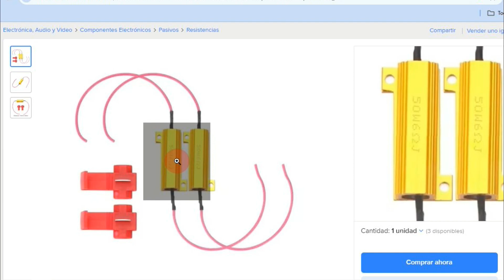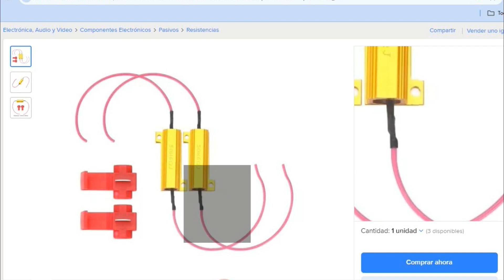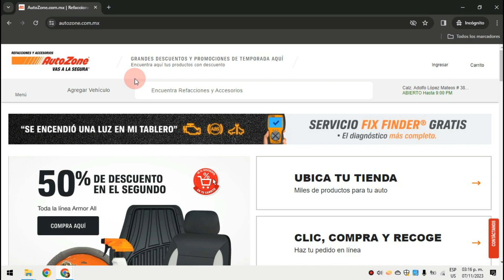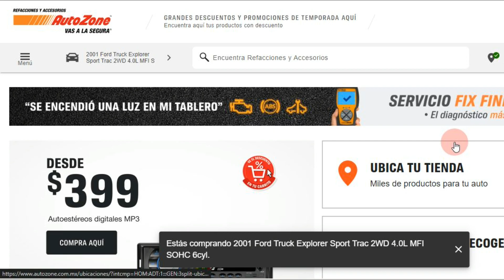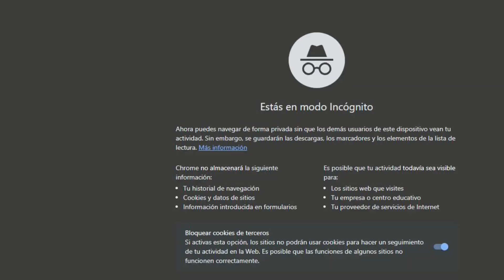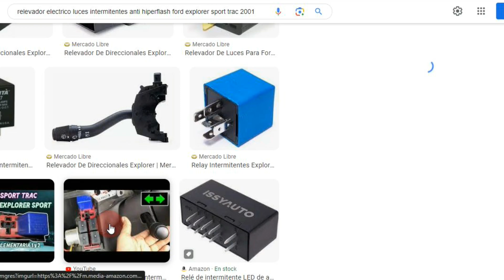Te Muestro Como Quitar El Error De Foco Fundido Parpadeo Rápido Cuando Colocamos Focos Leds Canbus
como solucionar el problema de hiperflash de foco fundido cuando cambiamos nuestros focos de halógeno a focos leds a nuestras luces direccionales y empiezan a parpadear muy rápido como si tuviéramos un foco fundido, testigo de error foco fundido. para solucionar el problema solo necesitamos comprar el relevador electrónico compatible con led y ya quedaría solucionado el problema de parpadeo rápido o hiperflash